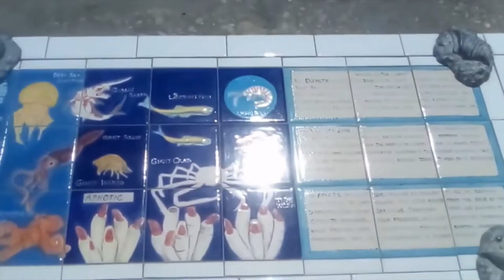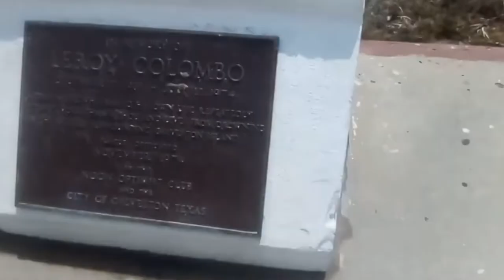Gulf Of Mexico From Galveston Island Texas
or use Teamseas $1 Donated = 1 Pound Of Trash Out Of The Ocean
HELP US REMOVE 30,000,000 POUNDS OF TRASH FROM THE OCEAN BEFORE THE END OF THE YEAR!
Our goal is to raise $30M to remove 30M pounds by 2022! TeamSeas.org is your source for merch, the most up-to-date total, and answers to common questions.
From the Arctic to the Gulf of Mexico to the halls of Congress, Ocean Conservancy educates and empowers people to take action on behalf of the ocean. We make ocean issues accessible and engaging, bringing science, political action and communications together to condition the social climate for change and protect the ocean for future generations